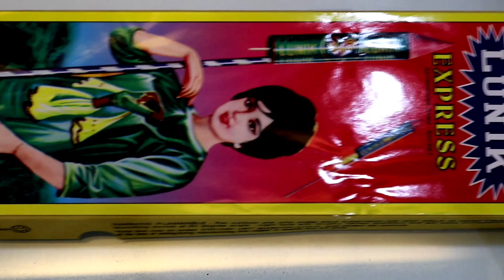ROCKET PLUS NAZI EXPERIMENT||BEST DIWALI EXPERIMENT||NAZI ON TOP OF LUNIK ROCKET||ROCKET PLUS SUTLI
ROCKET KE UPAR NAZI
ROCKET KE UPAR SUTLI
SUTLI PLUS ROCKET
TO EXPERIMENT FOR DIWALI 2020
DIWALI EXPERIMENT
ROCKET EXPERIMENTS

FANCY FIREWORKS
FIRECRACKERS
BEST FIRECRACKERS
SOUNDLESS CRACKERS
STANDARD FIREWORKS
SHREE POTHI

SKJ FESTIVALS
DIWALI DATE
DIWALI PUJA 2020
DIWALI VIDEO
DIWALI FESTIVAL
DIWALI FIREWORKS